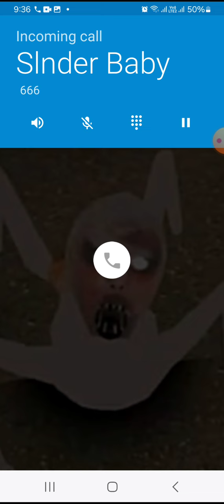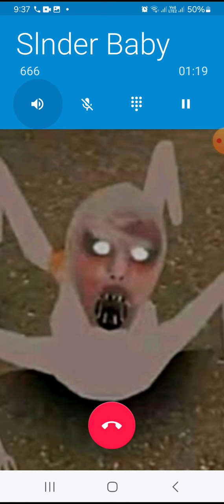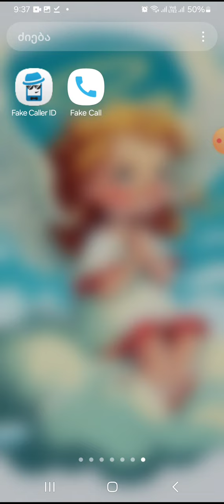Мне Звонит Слендер Малыши